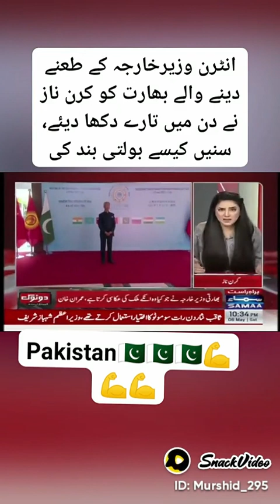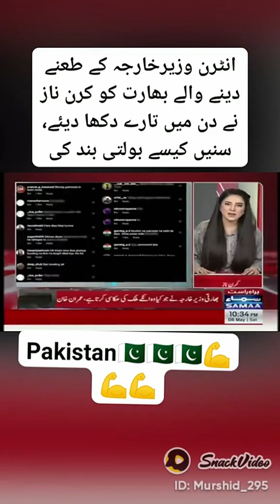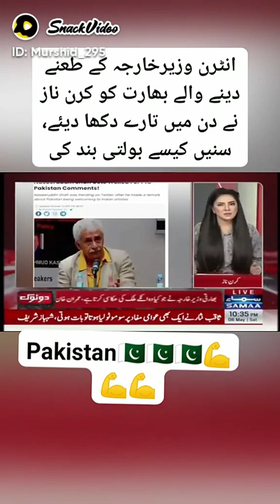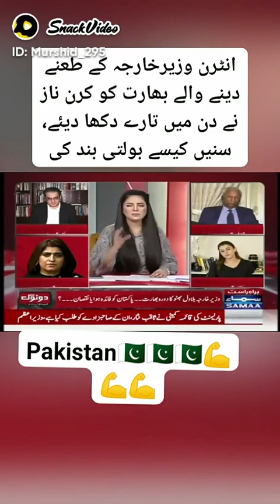Hindustan kutta hai